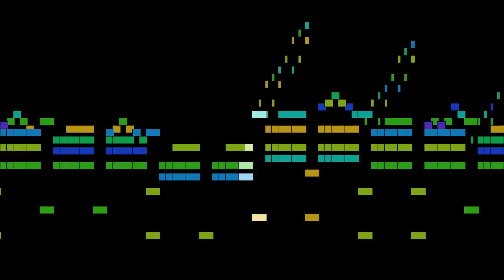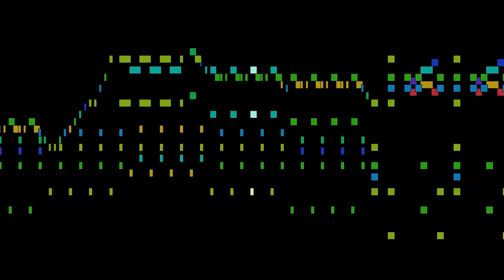Pyotr Ilyich Tchaikovsky - Danse napolitaine, Swan Lake - Act3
Danse napolitaine, from Swan Lake - Act3, by Pyotr Ilyich Tchaikovsky, with animated score.